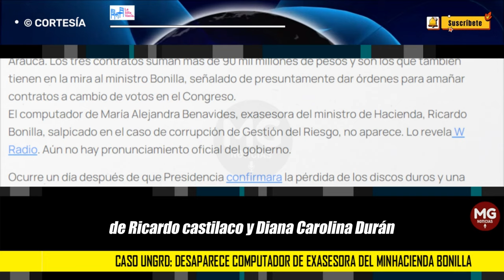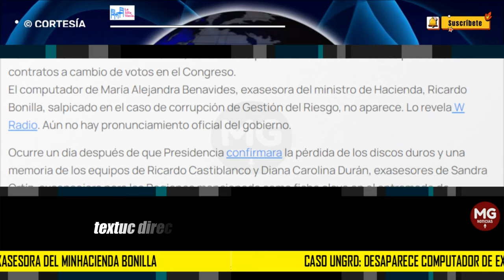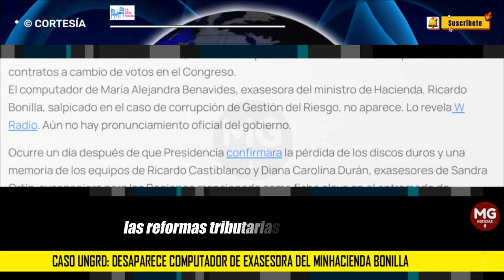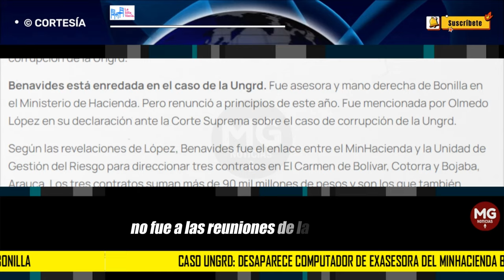ÚLTIMA HORA CASO UNGRD 🎯 DESAPARECE COMPUTADOR DE EXASESORA DEL MINHACIENDA BONILLA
El computador de María Alejandra Benavides, exasesora del ministro de Hacienda, Ricardo Bonilla, salpicado en el caso de corrupción de Gestión del Riesgo, no aparece. Lo revela W Radio. Aún no hay pronunciamiento oficial del gobierno.